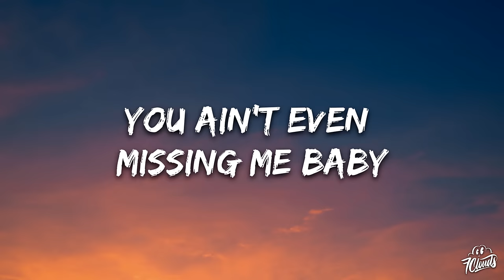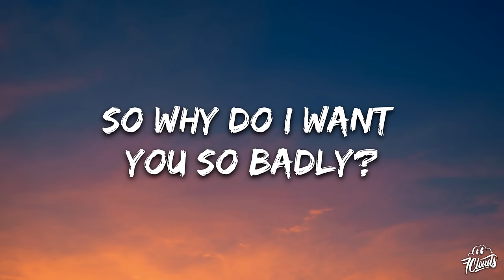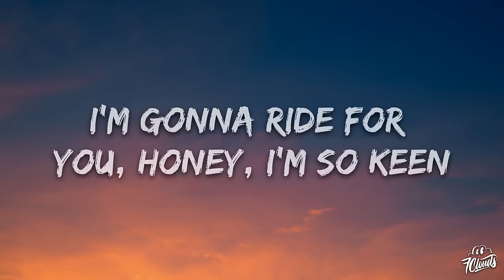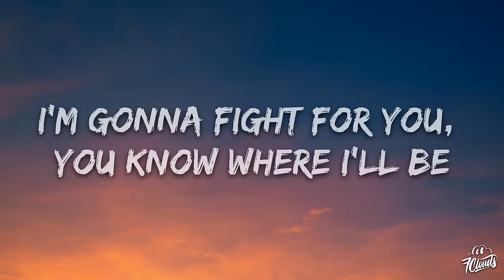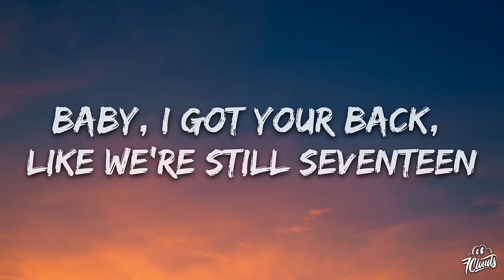MK - 17 (Lyrics)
🎤 Lyrics: MK - 17

[Chorus]
You ain't even missing me baby
So why do I want you so badly?
Making a fool of me, I'm so keen
Baby, I got your back, like we're still seventeen

I'm gonna fight for you, you know where I'll be
I'm gonna ride for you, honey, I'm so keen